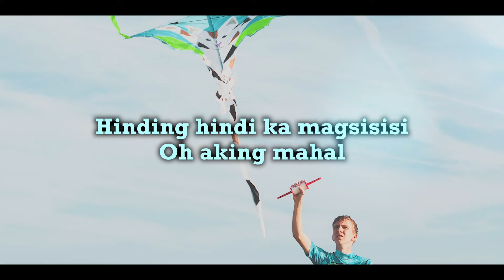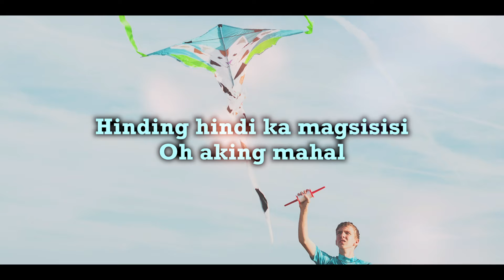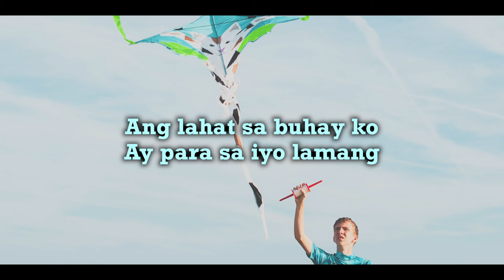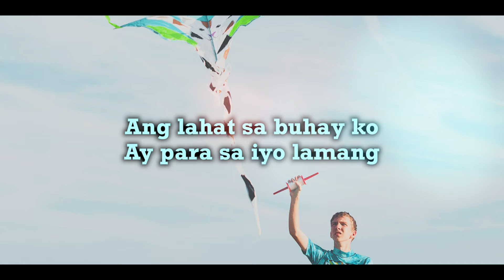Renz Verano - Ibang Iba Ako Kung Magmahal (Lyric Video)